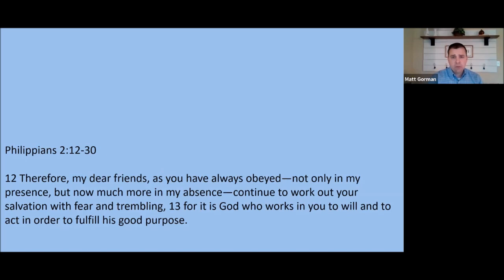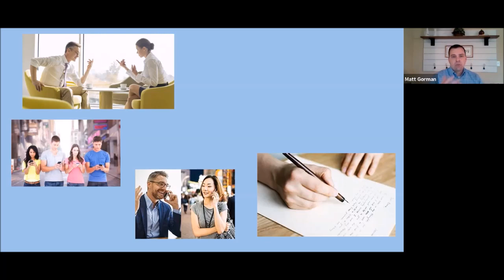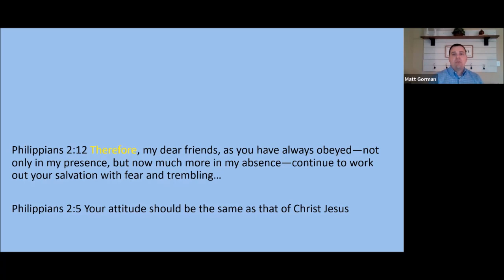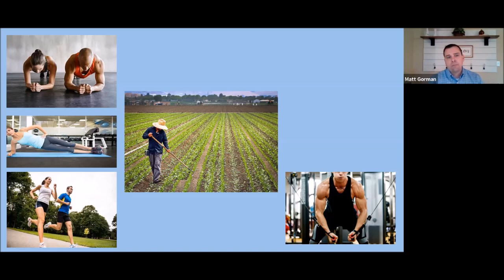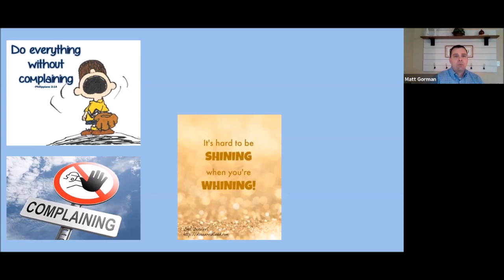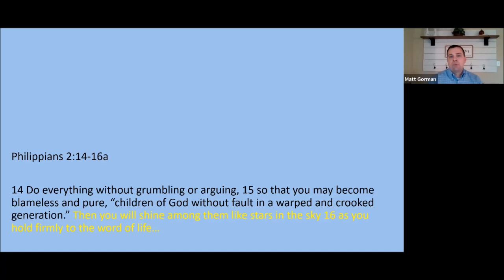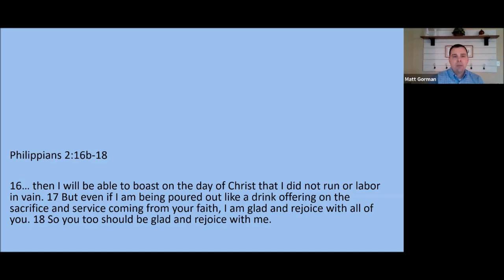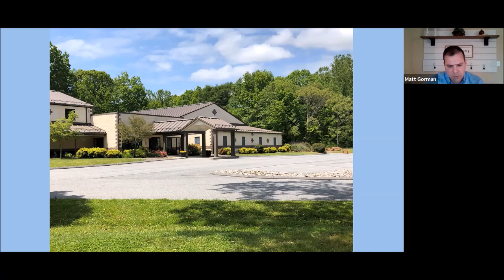The Book of Philippians - Part 6: Be Mindful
05/24/2020 - Matt Gorman